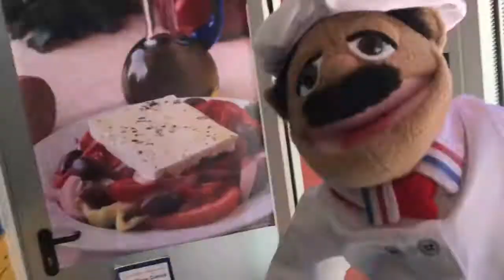Aidons nos restaurateurs : Le village crétois 17000 La Rochelle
Cette fois-ci, le chef part en investigation dans les rues de La Rochelle pour vous dénicher les établissements qui proposent de la vente à emporter ou des livraisons. Pas facile en cette période de coronavirus !
Aujourd'hui le chef vous fait découvrir Le village Crétois situé aux alentours du marché central, rue Gambetta. Moussaka, feuilletés Féta épinards, aubergines farcies à la viande, etc...Paiement sans contact. A emporter ou livraison Deliveroo et Wahaliv.